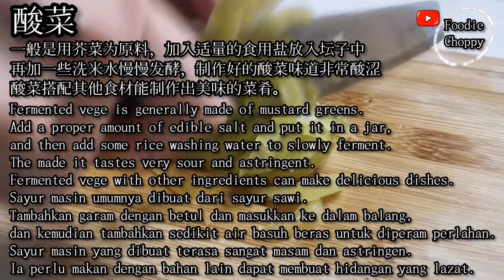今年过年不一样 来碗长寿面 添福又添寿｜Chai Buey Soup with Longevity Noodles｜Sup Asam Sayur Masin PALING SEDAP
长寿面竟然还能搭配一品锅酸菜尾汤 闻一闻胃开爆呢😍

Long Life Noodles symbolize longevity and can always be found on the banquet table at Chinese celebrations.

Makanan ini melambangkan umur panjang seseorang. Mee ini tidak digalakkan untuk dipatahkan semasa makan kerana ia menandakan umur yang panjang.

食材 / Ingredients / Bahan-bahan :
长寿面 / Longevity Noodles / Mee Teow
烧肉 / Roasted meat / Daging panggang
蒜头 / Garlic / Bawang putih
鸡蛋 / Telur / Egg

汤底食材 / Soup Recipe / Resepi Sup :
酸菜 / Fermented vegetables / Sayur masin
番茄 / Tomato / Tomato
胡萝卜 / Carrot / Lobak merah

汤底调味 / Soup Seasoning / Perasa Sup :
盐 / Salt / Garam
蚝油 / Oyster sauce / Sos tiram